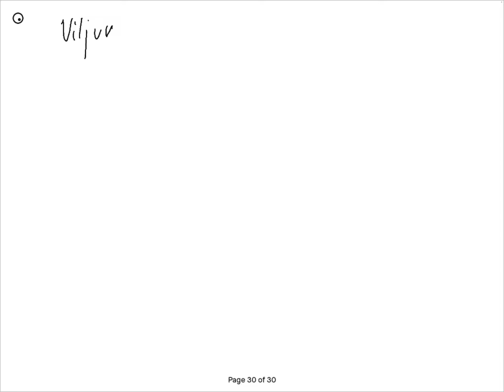Samsíða snertlar - Dæmi 2.1; 21